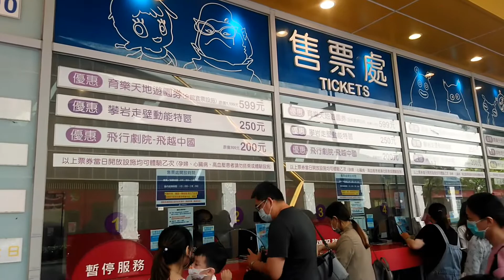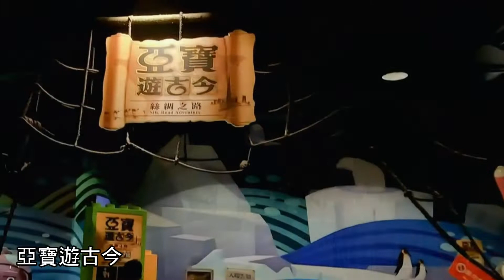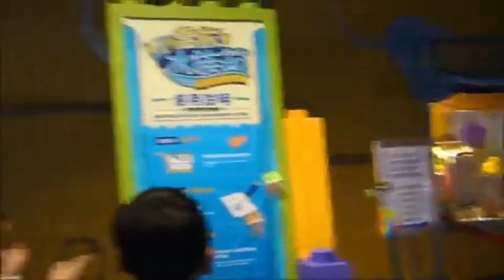《好想再愛你》《半噸兄弟》抖音勁爆DJ金曲分享《DJ完整版》台灣旅遊記錄~苗栗頭份尚順育樂世界~1尚順育樂天地1-2F、Taiwan travel - SHANG SHUN WORLD.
♡給我一首歌曲的時間，分享我的旅遊記錄和休閒主題，以及精彩的廣場鬼步舞、曳步舞。
♡「尚順育樂天地」位於苗栗縣頭份市，距交流道下僅五分鐘的車程，是全台灣最大的全室內主題樂園，全棟共有六層樓，樓高6-18米，萬坪的室內空間提供了18項不同風格的主題遊樂設施，同時結合了「尚順購物中心」、「尚順君樂飯店」，通過2F連通空橋走道即可抵達，多元豐富的休閒環境，是小朋友的放電天堂、闔家出遊渡假首選！

《好想再愛你》演唱：半噸兄弟

作詞：潘廣益
作曲：潘廣益

每一次夢中醒來 你卻已不在
空蕩的房間 只剩寂寞和無奈
我也曾試著忘記 我們曾有的甜蜜
可記憶總提醒 我曾那麼愛你
那一次我看著你 消失在人海
心中的傷痛 又有誰能夠明白
如果愛可以重來 我絕對不會放開
因為我已明白 那全是 為了愛
好想再愛你 可是你已不在
想著你的臉 淚水模糊了雙眼
好恨我自己 沒有把你留下來
這所有的錯 讓我獨自承擔